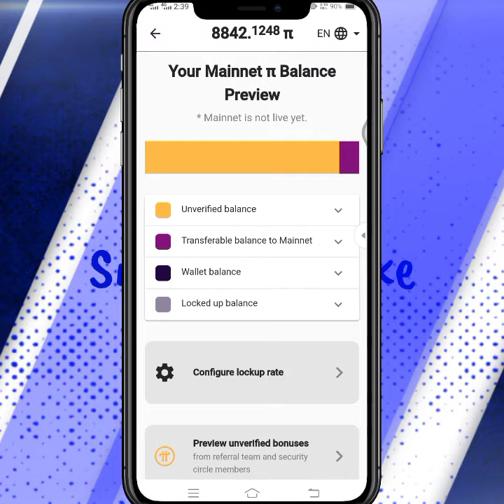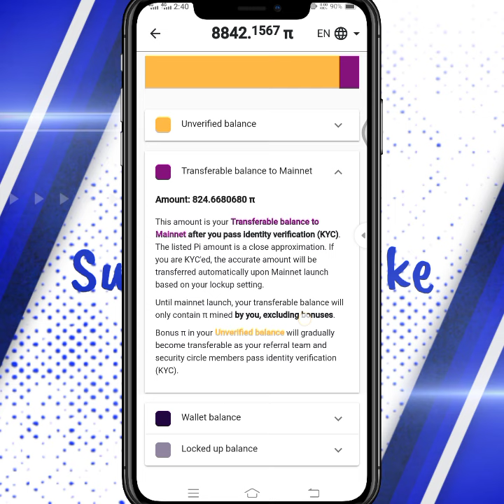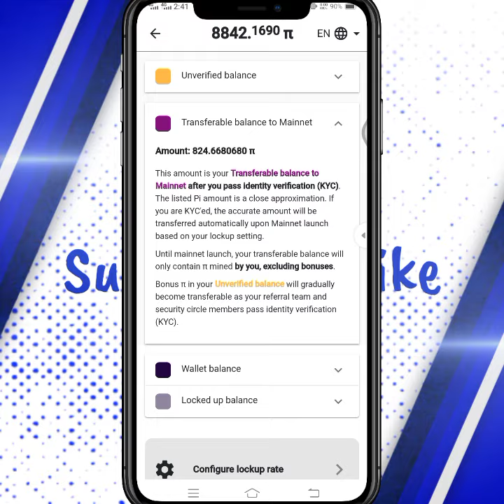Pi Network Transferable Balance to Mainnet completely details | pi network mainnet update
Pi Network app link 🔗 👇

and use my username (farhanfayyaz) as your invitation code.

Pi transferable balance,
pi network mainnet launch date,
pi network mainnet countdown,
pi network mainnet news,
pi network mainnet launch price,
pi network mainnet update,
pi network mainnet day,
pi network mainnet launch countdown,
pi network,
pinetwork real or fake ,
pi network big news ,
cryptocurrency update,
cryptocurrency